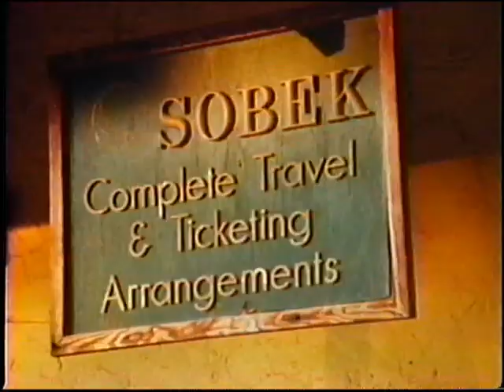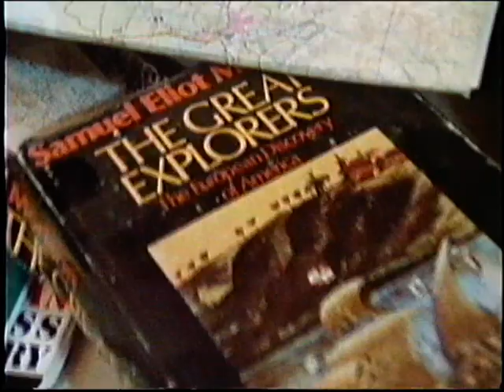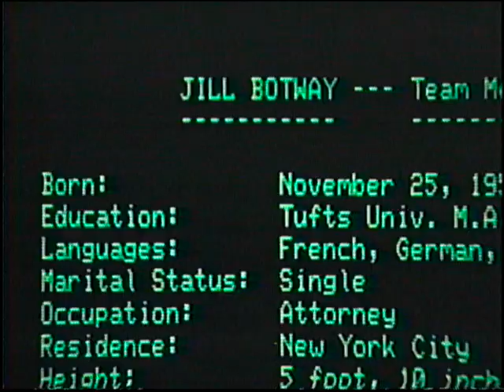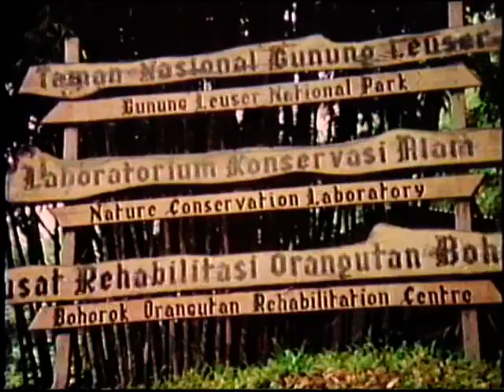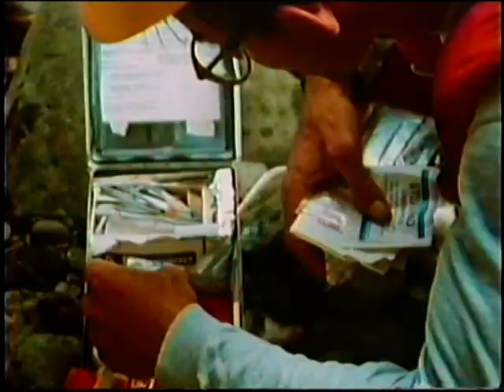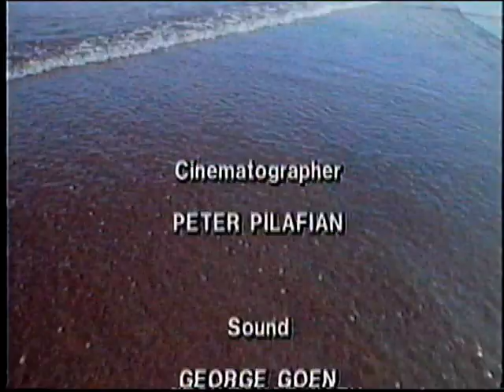River of the Red Ape - First Descent 1986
The first descent of the Alas River in Sumatra, running through the heart of the world's greatest orangutan reserve, down crazy rapids, past villages with almost no contact with the outside world, and through the richest and most bio-diverse rainforest on earth. Led by Richard Bangs with veteran Sobek guides Dave Shore, George Wendt and Michael Ghiglieri.